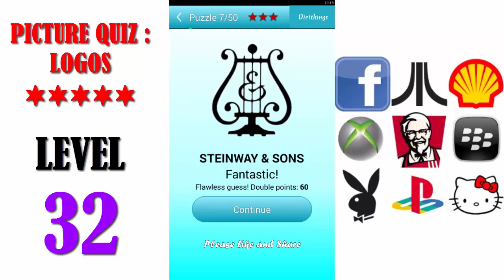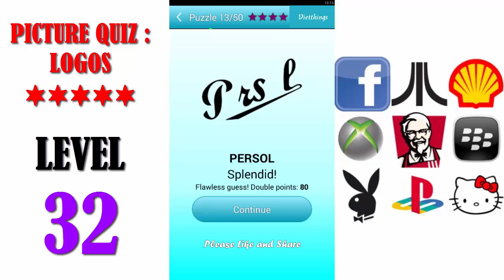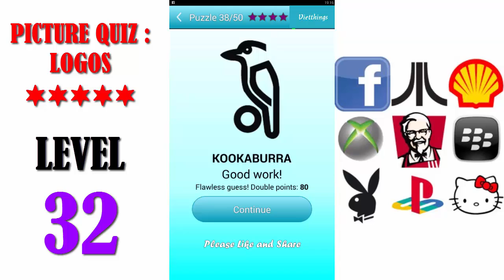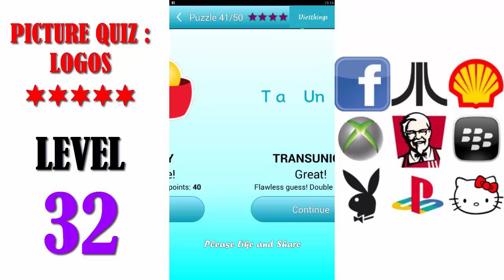Picture Quiz: Logos Level 32 - All Answers - Walkthrough ( By Timeglass Works )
• 1250 brands to discover
• Achievements
• High scores
• Simple controls - swipe between questions
• Small application size
• Guessing hints
• Increasing level difficulty
• Detailed statistics
• Optimized for mobiles and tablets
• Integrated with Immersion Haptic Effects
Logos are everywhere around us. Question is - how many can you remember and recognize? Try your mind, memory and perception skills in "Picture Quiz: Logos" game.

Guess the picture and answer what international brand hides under logos from all over the world. Some are easy and you will know them instantly, but some may prove to be a much bigger challenge to correctly guess the brand. Different products, brands, companies, such as car makers, fashion, electronics, airlines, hi-fi, cosmetics, clothing, food, drinks, beers, you name it, they're all here right in this game! Play on your mobile or tablet!

Great free logo quiz game which will give you hours of fun and joy! Play on your own or have fun together with your friends. If you get stuck, you can use hints to help you move on and face more challenges. Solve puzzles. Guess the brands. Win trophies.

If you like such games as 'Icomania', 'Logo Quiz', 'Logomania', 'Guess the word', 'Guess the picture' and similar, then this game is just for you!

2) Some brands use different names in different countries. For such cases always the name for the widest market range has been selected. We're sorry for the inconvenience if the brand is known under a different name in your country.
3) This application uses only Latin alphabet to enter brand names. Other alphabets are not supported at this time.